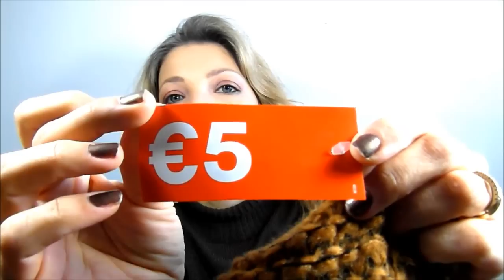Saldo na Italia, vale a pena? Comprinhas!!!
Hoje vou contar à voces se vale a pena ou nao aproveitar a época de saldos e liquidaçoes na Italia! De quebra vejam minhas ultimas comprinhas ;)